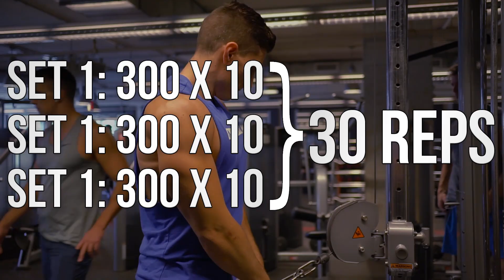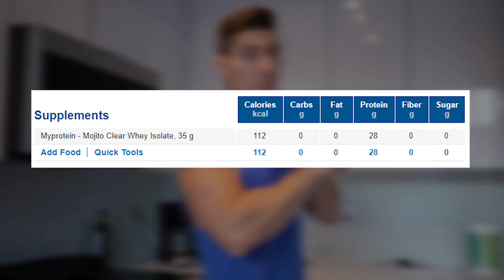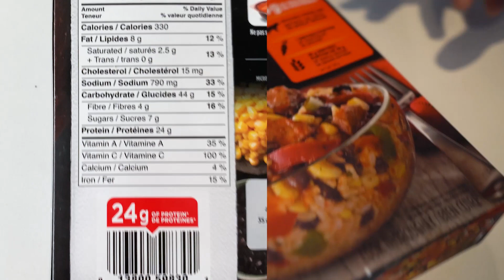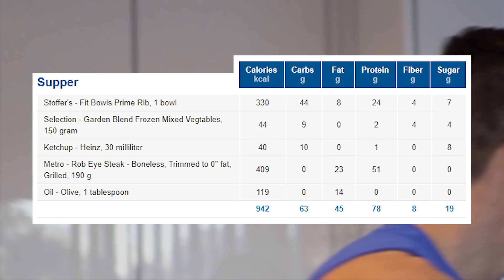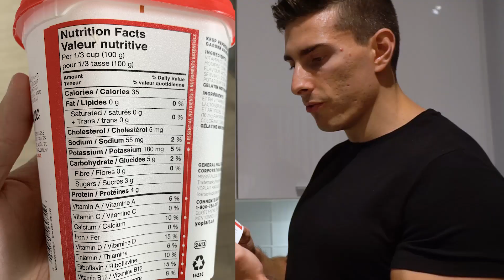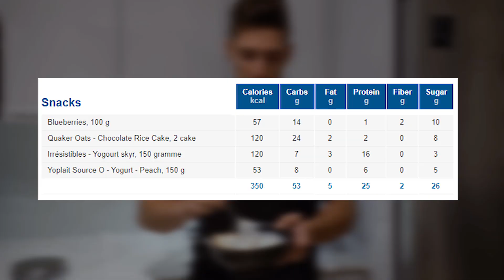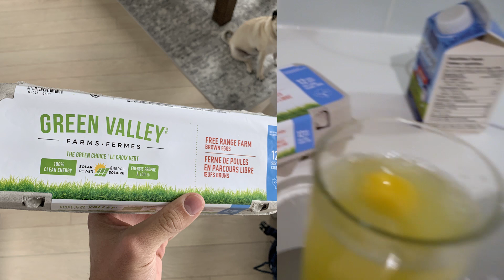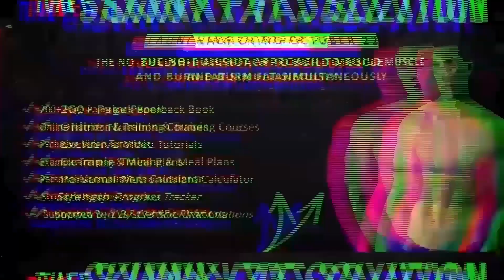How I Eat to Get SHREDDED | 30 Days Out | Ascension Ep. 19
TIMESTAMPS!

0:00 - Chest Workout + Commentary
7:20 - Physique Update
9:56 - Meal 1
16:47 - Snack
18:54 - Meal 2
22:51 - Final Macro/Calorie Totals